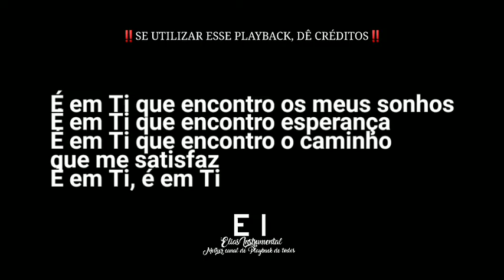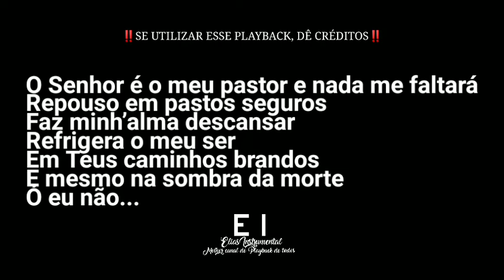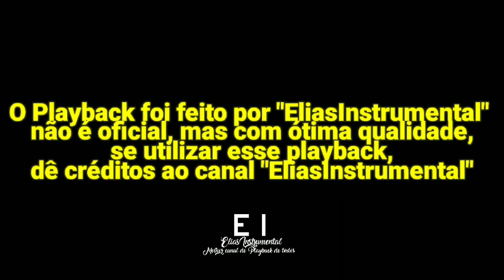Meu Pastor - Com Cristo (Playback Original Com Letra)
--- Playback de Meu Pastor (Com Cristo) ---

-- O Playback foi feito por "EliasInstrumental"
não é oficial, mas com ótima qualidade, se utilizar esse playback, dê créditos ao canal "EliasInstrumental" ---

Letra:
É em Ti que encontro alegria
É em Ti que encontro a paz
É em Ti que encontro o amor que me satisfaz
É em Ti, é em Ti

É em Ti que encontro os meus sonhos
É em Ti que encontro esperança
É em Ti que encontro o caminho que me satisfaz

Repouso em pastos seguros
Faz minh’alma descansar
Refrigera o meu ser
Em Teus caminhos brandos
E mesmo na sombra da morte
Ó eu não temerei